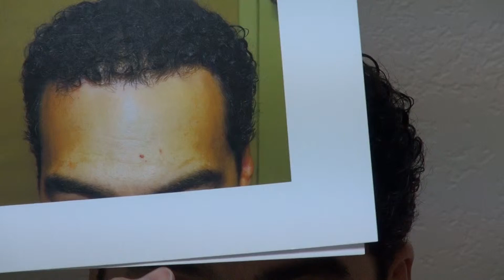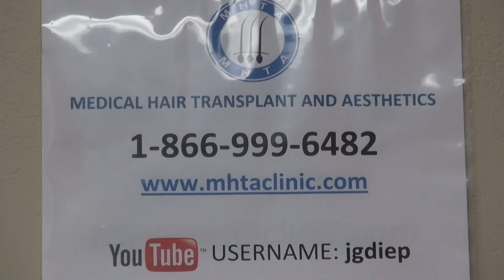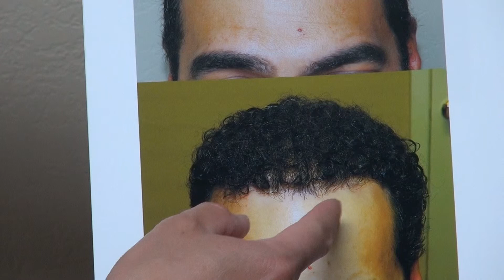Fantastic Hairline Transplant Restoration Before After Photos Dr. Diep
Hair transplant surgery result 1 year before and after transplantation at on bald hair loss man by Dr. Diep with photos, of middle eastern man, Asian, Caucasian, Hispanic & Black, most advance hair treatment, treating male pattern baldness, bald head hair loss, receding hairline.
Dr. Diep is the leading authority in the art of FUT & FUE, Follicular Unit Extraction, hair transplant, natural & dense hairline restoration, filling in bald vertex/crown, beard, goatee, mustache, sideburns & other facial hair surgery such as eyebrows. Through many years of experience, Dr. Diep invented his own FUE instruments and "DFC" Diep FUE Curve technique to harvest all type of hair, including curly hair roots of African origin, performing thousands of hair restoration transplantation, including celebrities in Beverly Hills, professional athletes throughout the United and famous wealthy people from different countries.
MHTA clinic also provides hair restoration for men & women with frontal hair loss, bald mid scalp, balding or thinning vertex/crown, eyebrows transplant, FUE corrective hair surgery to fix PLUGS, fill in scar from face lift, past strip hair transplant and burn. We look forward to hearing back from you. Thank You.